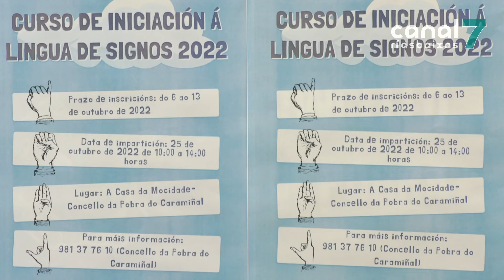A Pobra promove unha nova edición do curso de lingua de signos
A Pobra volverá poñer en marcha un curso de iniciación á lingua de signos. Trátase dunha iniciativa promovida polo departamento de Desenvolvemento Local en colaboración coa Escola Galega de Saúde para Cidadáns. Terá lugar o próximo 25 de outubro en horario de mañá.